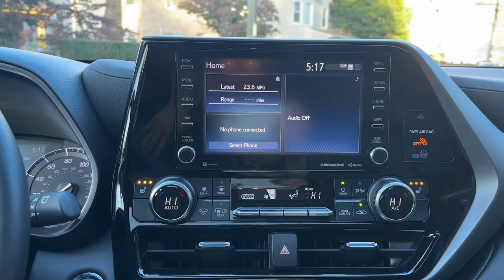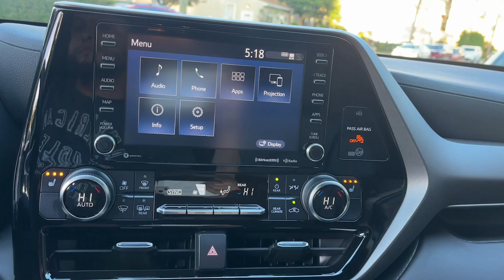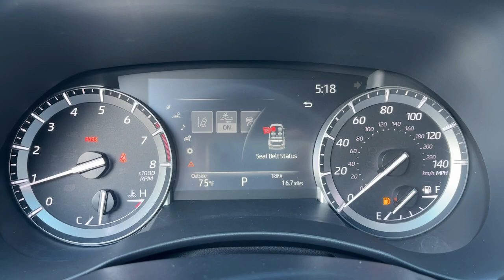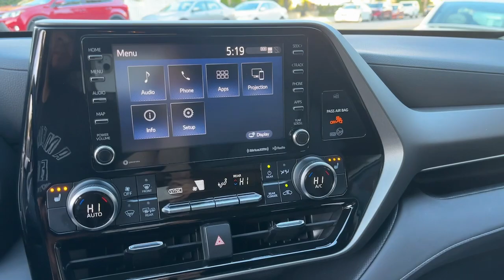2022 Toyota Highlander XLE The Bronx, Yonkers, New Rochelle, Hackensack, Manhattan NY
Pre-Owned 2022 Toyota Highlander XLE available at Fordham Toyota located in 236 W Fordham Rd, Bronx, NY, 10468.

Hop into the  2022  Toyota Highlander.  Give your family this spacious, efficient Highlander, and start building your road trip memories. You'll love its smooth riding, quiet cabin, excellent durability, responsive performance, and ample cargo space, as well as its safety and driver assistance technology. With a flexible interior that seats up to 8, you'll be ready for a world of adventure. These are just some of the great options this vehicle comes with: Pre-Collision System, Sun/Moonroof, All Wheel Drive, V6 Cylinder Engine, Fog Lamps, Heated Mirrors, Back-Up Camera, 3rd Row Seat, Blind Spot Monitor, Aluminum Wheels. You deserve a family vehicle that know how to multitask. Take this versatile Highlander out for a spin, and let our professional staff show you our commitment to outstanding customer service. We look forward to meeting you!